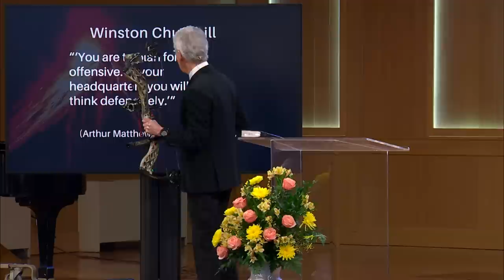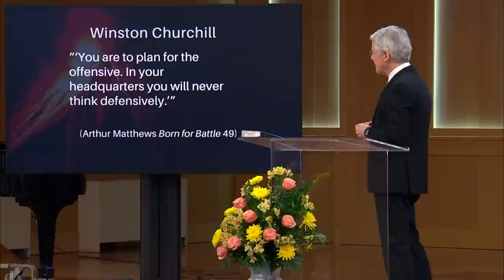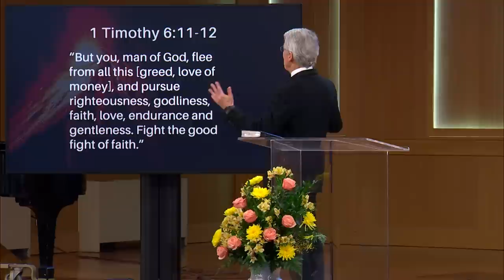Mission: Impossible (Maybe)—Detente and the Slackened Bowstrings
"Mission: Impossible (Maybe)—Detente and the Slackened Bowstrings" send your Connect Card, Give online and view additional service features